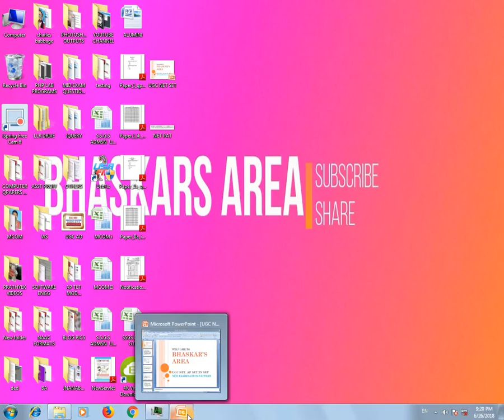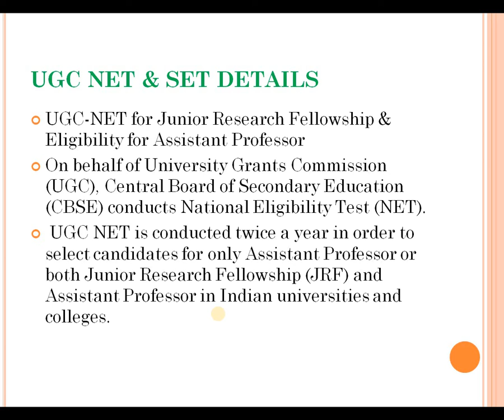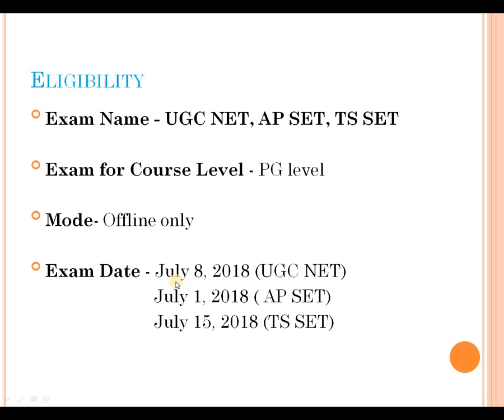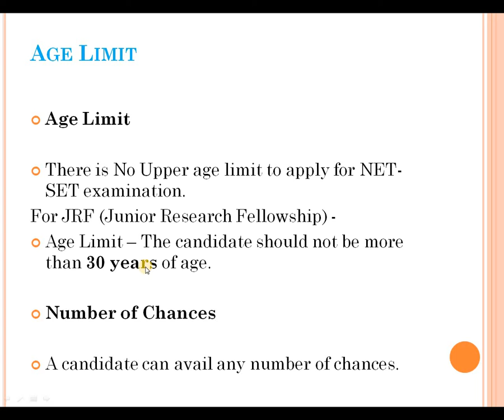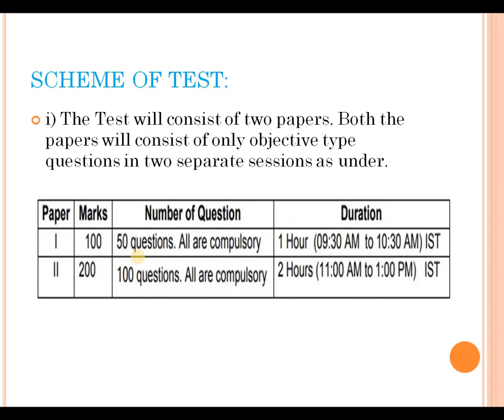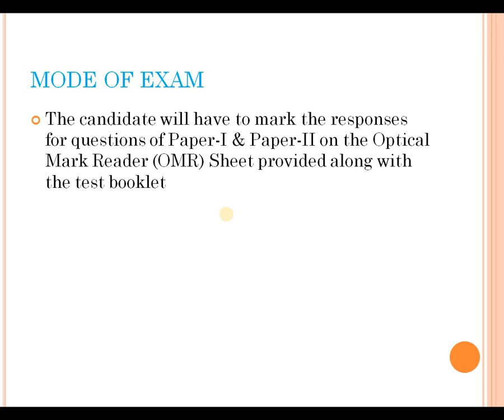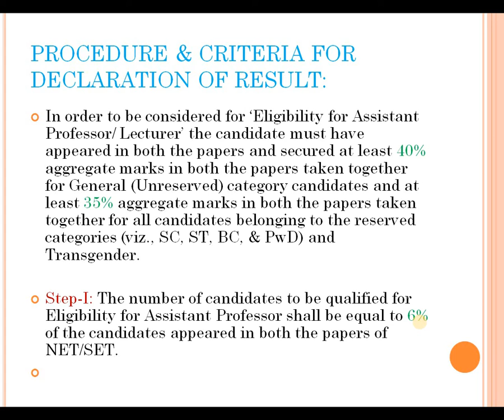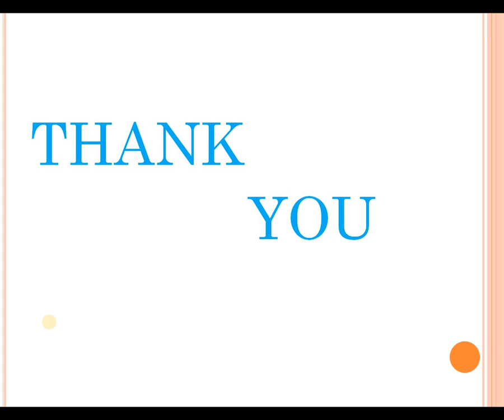UGC NET AP SET TS SET NEW EXAM PATTERN COMPLETE DETAILS